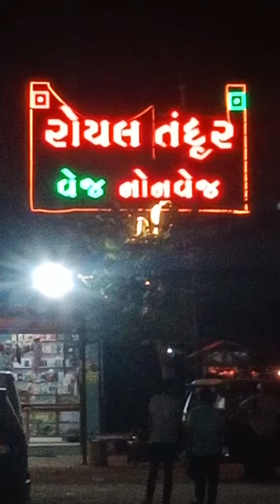Hotel royal tandoor Nandasan#mahesana